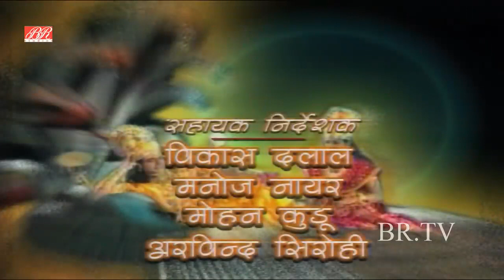vishnu puran episode 34